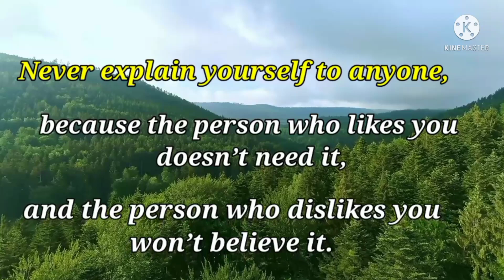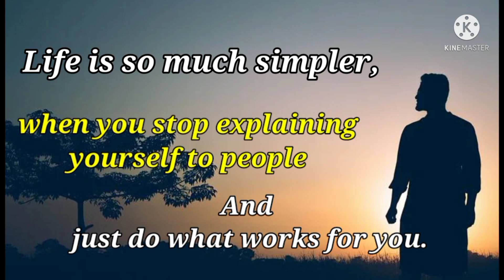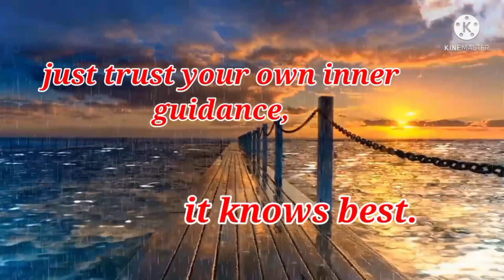Never Explain Yourself to anyone, Do you know why?_APJ Abdul Kalam Quotes- @Words Of Goodness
Never Explain Yourself to anyone, Do you know why_APJ Abdul Kalam Quotes
This short video has wonderful motivational quotes on why should you never explain yourself to anyone.